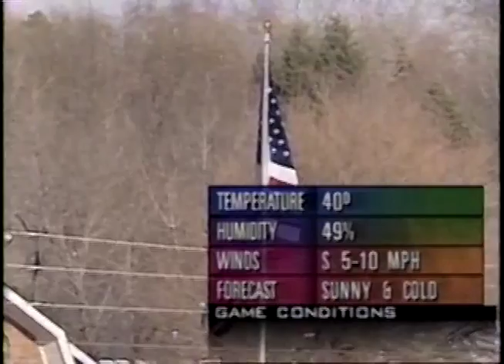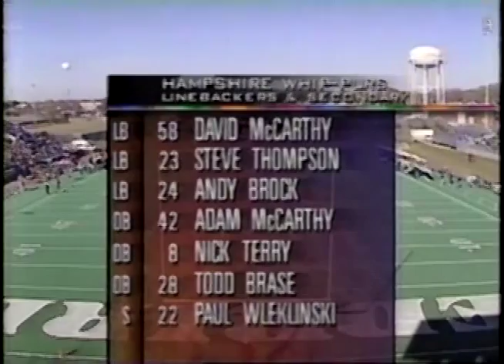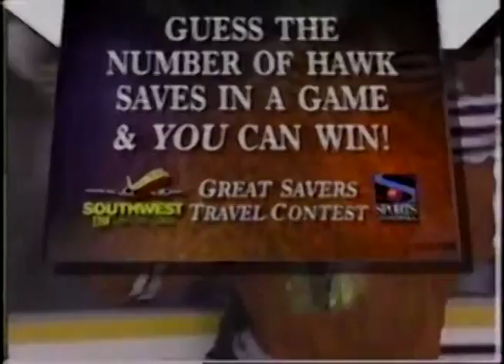1995 IHSA Boys Football Class 2A Championship Game: Hampshire vs. Moweaqua (Central A & M)